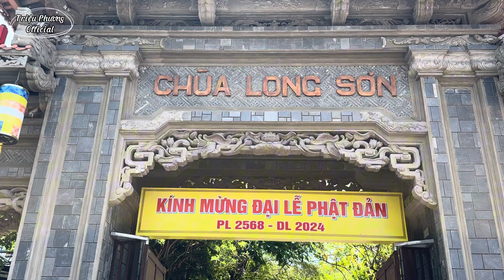CHÙA LONG SƠN • VẺ ĐẸP HUYỀN ẢO